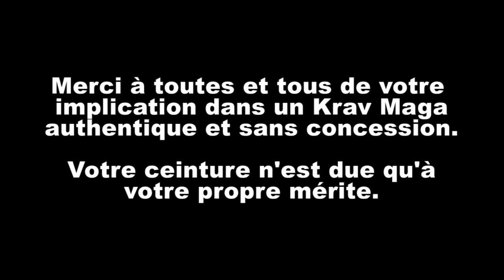Remise des ceintures Krav Maga Coaching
Remise des ceintures jaune, orange, verte bleue et marron.
Le Club Krav Maga Coaching
Paris 15 : Porte de Versailles / Falguière